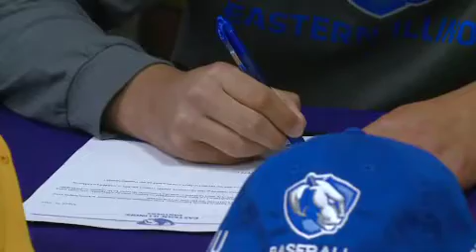Aaron Chao full interview on 5/31/19